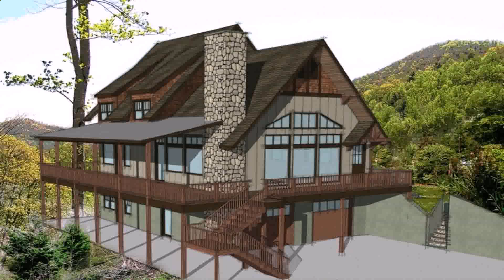L Shaped House Design